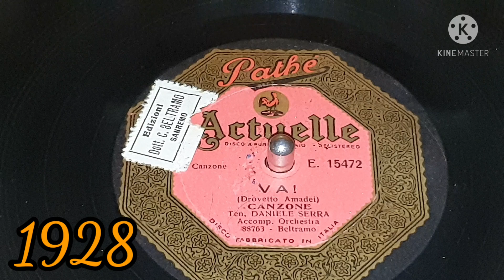Va! - Daniele Serra - 1928 Pathè Actuelle E15472 matrix 88763